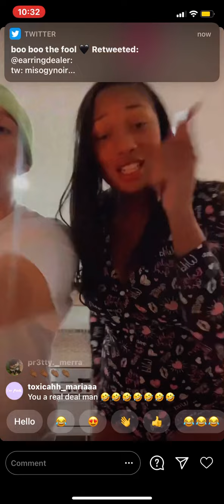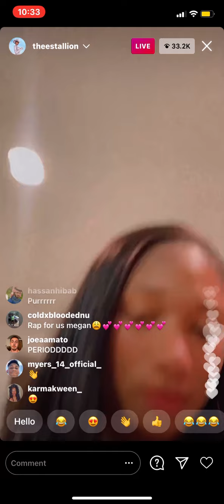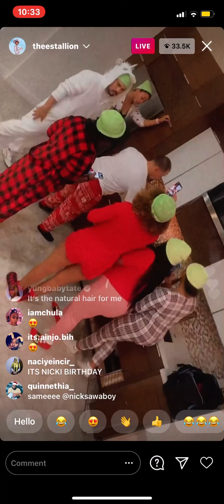literal Crumbs of megan thee stalin 💔 (full ig live)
her *** is so *** i love ha